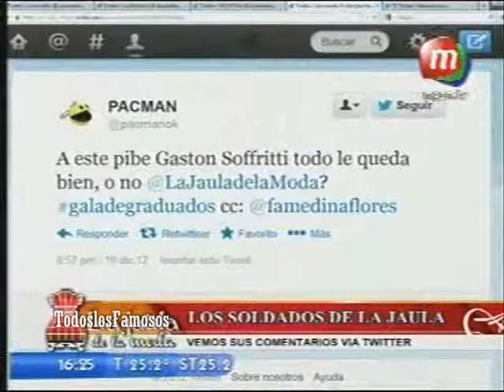La Jaula de la moda- Look Gaston Soffritti